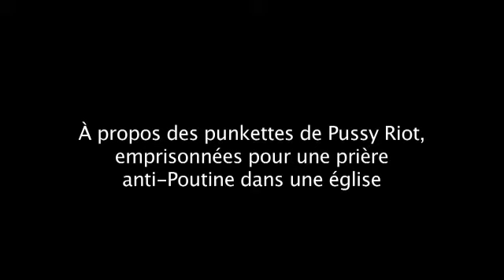Dave Gahan (Depeche Mode) soutient les Pussy Riot et Obama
by AFP